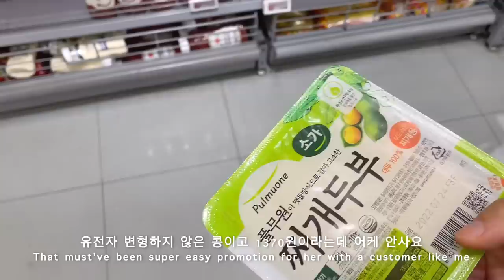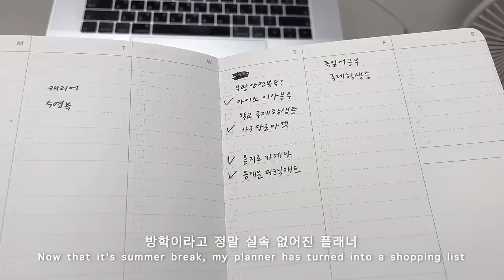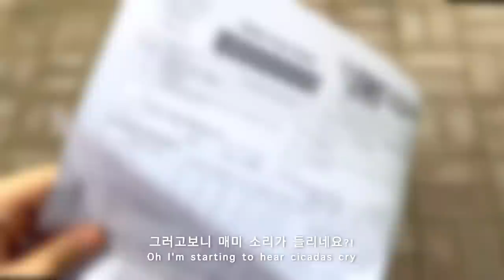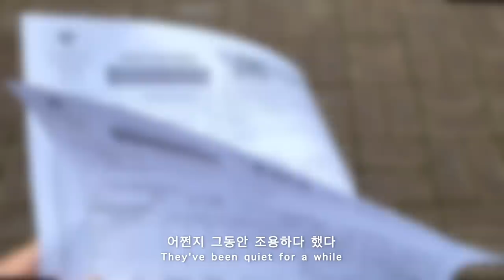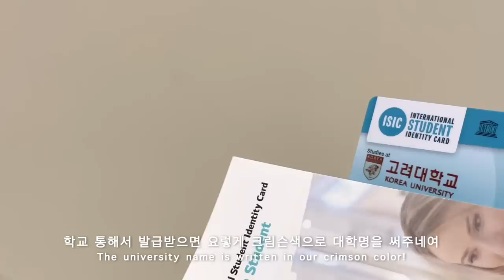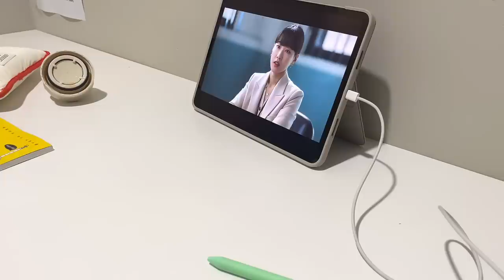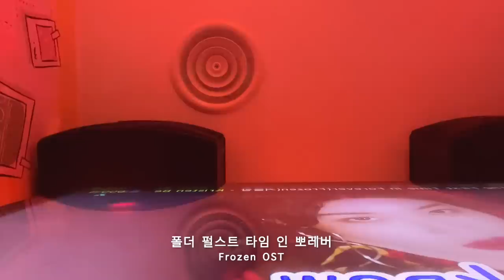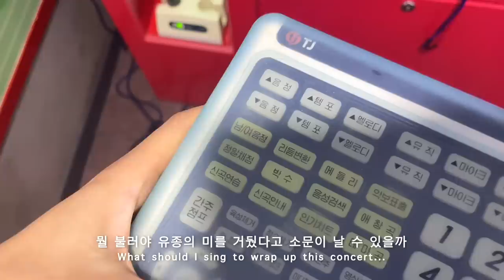자취생 브이로그 | 당근이세요? 사람인데요, 동대문시장에서 피크닉 매트 만들기, 백만년만에 코인노래방, 냉장고 파먹기, 방학의 여유를 즐기는 대학생의 일상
벌써 7월 중순이네요,, 내 2022년 상반기 돌려내,,
저는 곧 이사와 출국을 앞두면서 투두리스트를 하나하나 해치워 나가고 있습니다,,
유럽 여행 가서 쯔쯔가무시병 걸리지 않고 피크닉을 즐기기 위해 피크닉매트를 만들고
구독자 이벤트 배송도 하고 아주 오랜만에 코인노래방에서 혼코노도 즐기고,,
나름 알차게 보낸 이틀을 담은 브이로그입니다.
오늘 영상도 보러 와주셔서 너무 감사드리고 이번주도 모두 행복하세요 :)